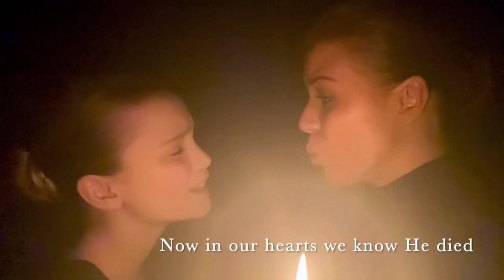Claverley School Easter 2021 movie